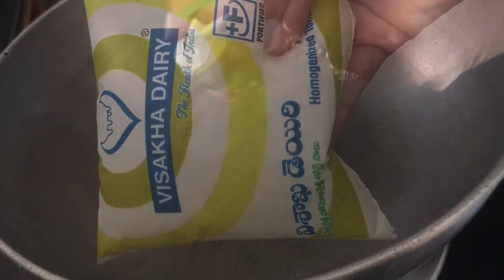Simple kulfi recipe// 3 Ingredient kulfi recipe//summer refreshing kulfi recipe